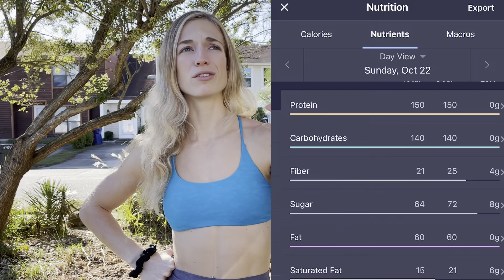Peak Week Vlog | First Time Bikini Competitor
Prep update during my peak week!! Updating you on how I am feeling (mentally and physically) being only a few days away from the stage. I share all the details on my training protocol, the changes to my nutrition and how my body responded to all of it. I am being fully transparent in sharing every part of this prep as a first time competitor- even when I say I can't wait for this prep to be over. I am excited and nervous, but overall just ready to showcase all of my hard work.

Apply for 1:1 coaching with me!